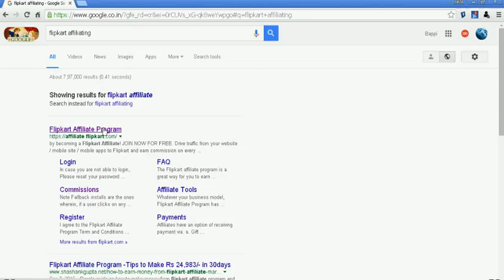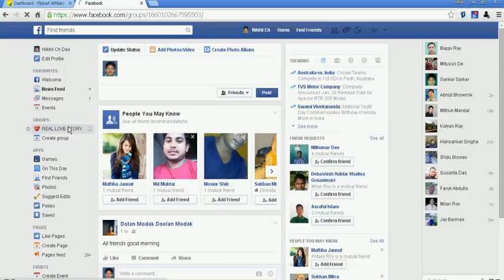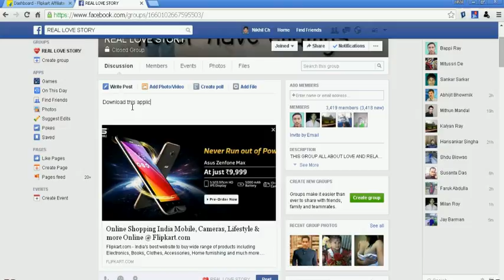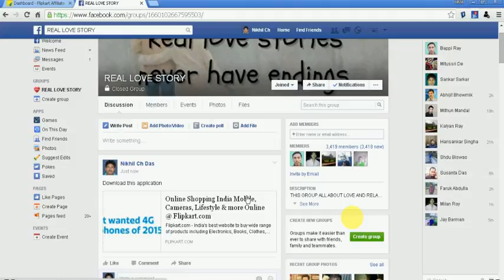Earn upto Rs 60 per app install using Flipkart affiliate program